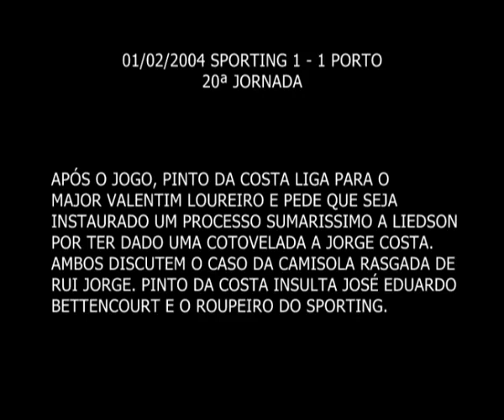SPORTING X PORTO - Escutas Pinto da Costa